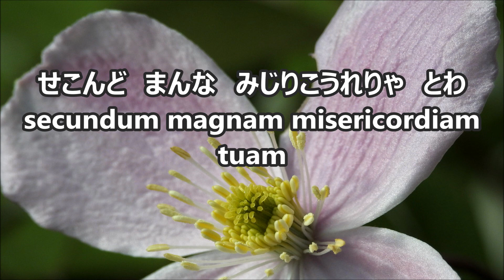千原英喜 「おらしょ」より 第２楽章 全パート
合唱曲・音取り　第２楽章　全パート
千原英喜　混声合唱のための「おらしょ」カクレキリシタン３つの歌